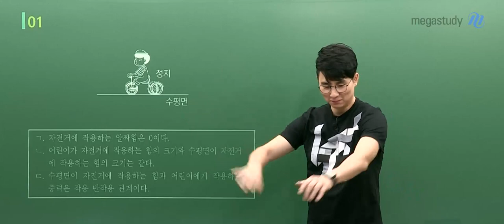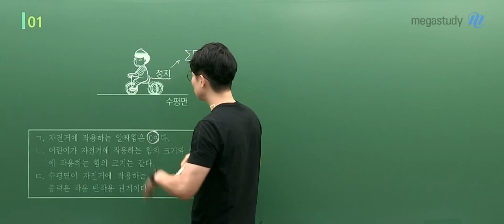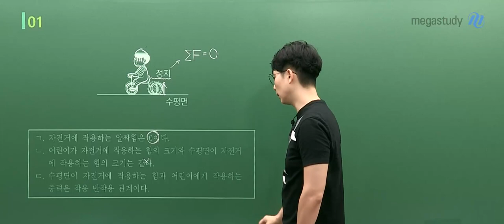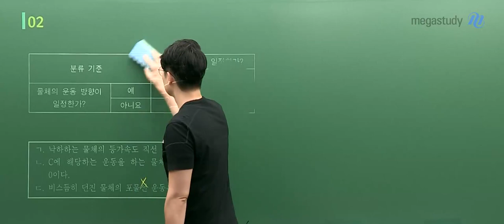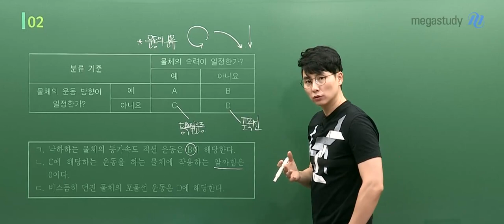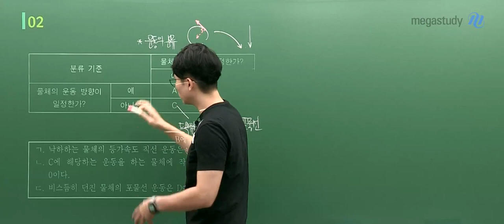[메가스터디] 물리학 강민웅쌤 - 2022년 9월 학평 고2 물리학l 해설 강의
물리학 강민웅 선생님의 2022년 9월 학평 고2 물리학l 해설 강의 영상입니다.